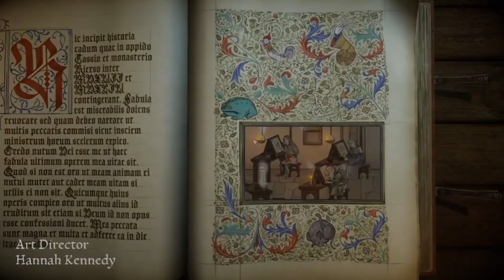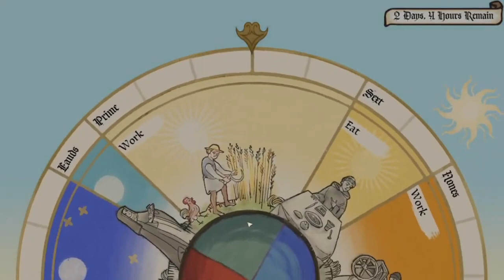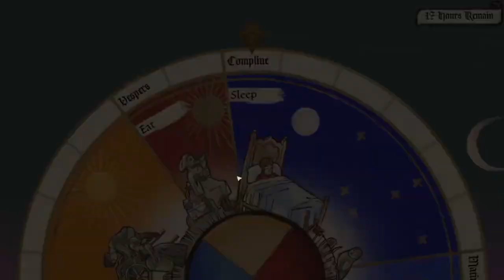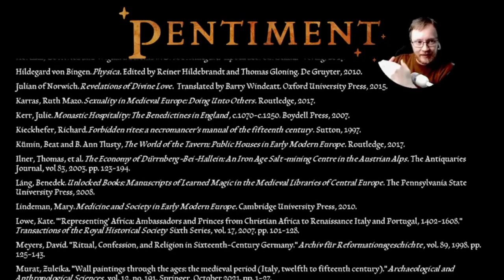The Medieval Whodunit That Will Steal Your Heart: PENTIMENT the PC Game!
Well,
well, well, hold onto your hats folks, because I've just stumbled upon a game that's got me hooked like a fish on a line! It's Pentiment, a detective thriller set in the Late Medieval Bavarian countryside, and I gotta say, I'm loving every minute of it! The storybook art style is like stepping into a colorful manuscript from the era and it's got me downright captivated.

 watch a complete playthrough of Pentiment!

Sure, the gameplay might seem simple - you're just wandering around, asking questions and gathering clues - but trust me, that minimalist approach works like a charm for the rich and complex story that Pentiment is weaving. And let me tell you, this game is like a big, juicy mystery burger with all the fixings. You get to question townsfolk, dig into their dirty little secrets, and piece together the evidence to draw your own conclusions.

So buckle up, folks, because Pentiment is an adventure you won't want to miss! It's a slow burn that builds into a fiery inferno of intrigue and suspense, and I'm loving every minute of it!